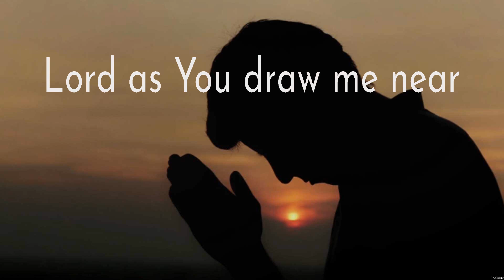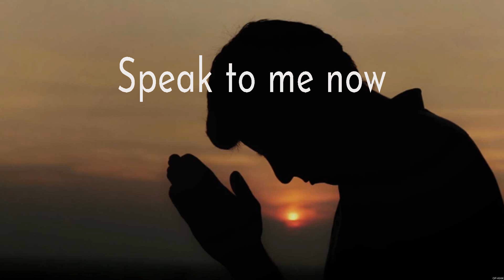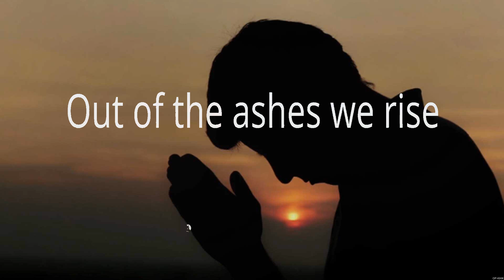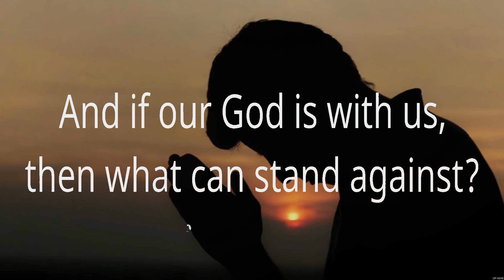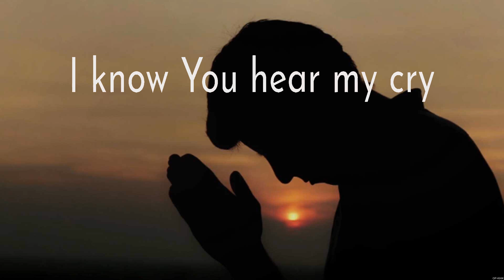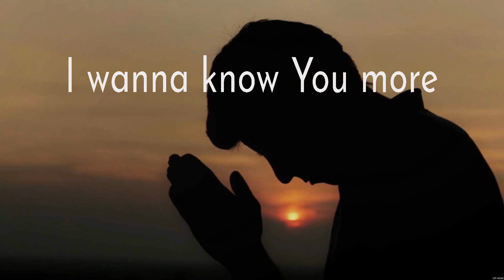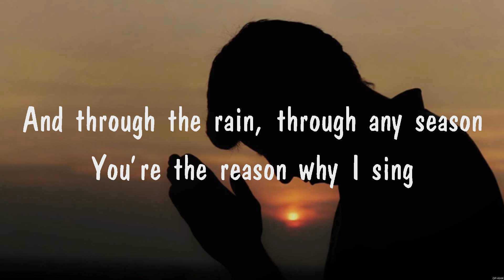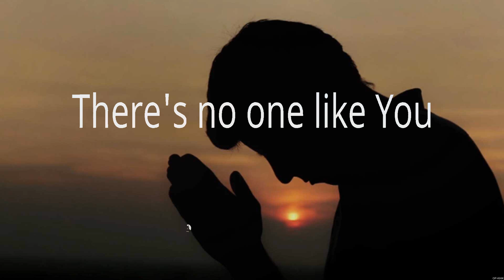Hillsong Worship - I Surrender (Lyrics) Chris Tomlin, Hillsong Worship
1. Hillsong Worship - I Surrender
2. Chris Tomlin - Our God
3. Hillsong Worship - I Surrender
4. Praise Your Name
5. Chris Tomlin - Our God